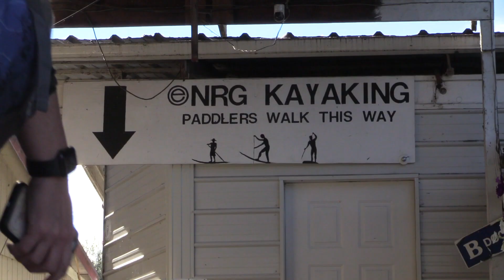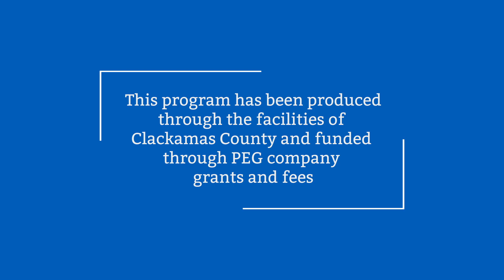Music on the Water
A unique way to enjoy live music and the water with this experience on the Willamette River.